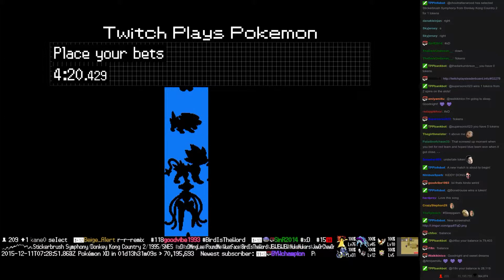Twitch Plays Pokémon Battle Revolution - Match #32279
Match #32279 [Blue: Haunter, Girafarig, Makuhita] vs [Red: Whiscash, Swalot, Turtwig]